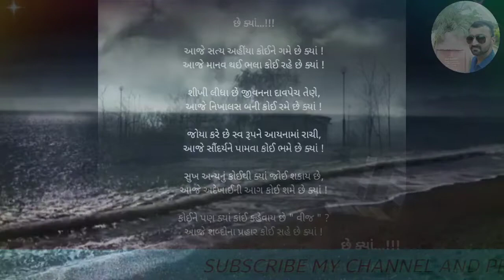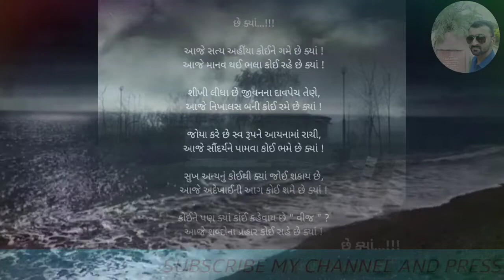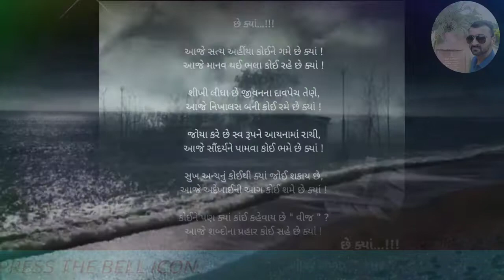હું ને મારી કવિતાઓ... || કાવ્ય - ૧૫૫ " છે ક્યાં...!!! "